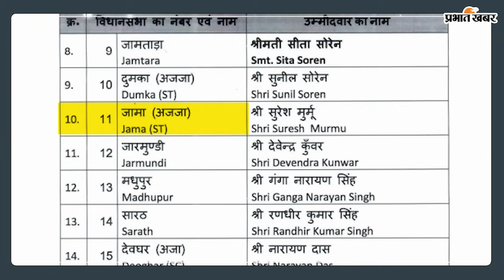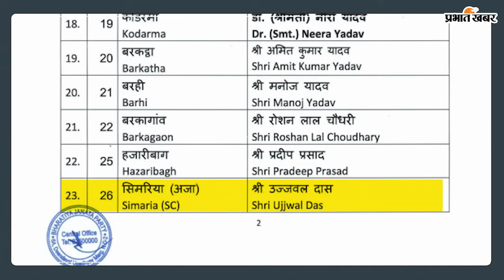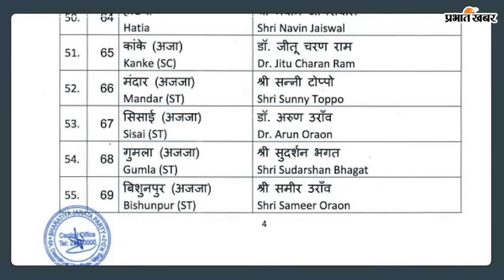Jharkhand Assembly Election 2024 : BJP की लिस्ट जारी, जानें रांची और पोटका से किसे मिला टिकट